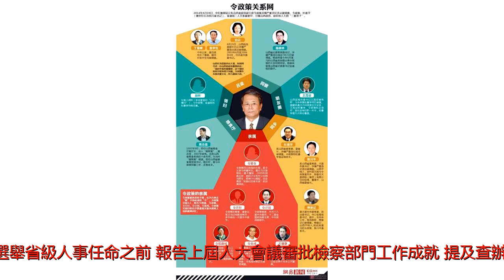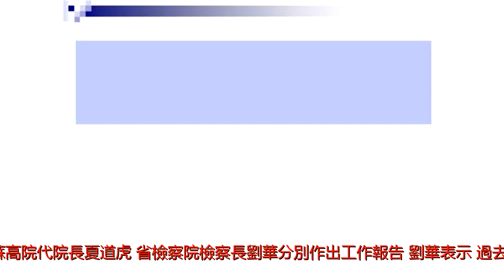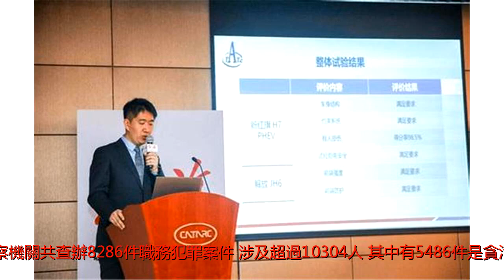江蘇人大會議反腐評功透露令政策案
圖為江蘇南京雪景網路照片中國各地省級人大政協會議繼續開會。江蘇省新選13屆人大召開第一次會議，公布選舉省級人事任命之前，報告上屆人大會議審批檢察部門工作成就，提及查辦令政策在內多名部級貪官情況。令政策以及張越等貪官案審，由中央異地交辦。據東方日報今天報道，江蘇第13屆人大第1次會議1月28日上午在南京召開，江蘇高院代院長夏道虎、省檢察院檢察長劉華分別作出工作報告。劉華表示，過去5年江蘇檢察機關查辦不少大案，包括中央交辦的山西職務犯罪專案偵查和起訴案件，涉及山西省政協前副主席令政策等8名省部級、10名前廳局級高官及其他涉案人士在內的共43名人，全都均已審結判決。據劉華表示，江蘇檢察機關共查辦8286件職務犯罪案件，涉及超過10304人，其中有5486件是貪污賄賂大要案件、1089件為瀆職侵權重特大案件。而上述的8名省部級高官，則包括有中國科協前黨組書記申維辰、山西政協前副主席令政策、省人大前副主任金道銘、省前秘書長聶春玉、省前統戰部長白雲、前副省長杜善學及任潤厚、太原前市委書記陳川平。夏道虎又指，在任潤厚一案中，揚州市檢察院開創先例對因病死亡任潤厚提起沒收違法所得程序，最終經揚州中院裁定沒收贓款2200多萬元人民幣。報道說此案被評為2017年度人民法院十大刑事案件。報道說，去年江蘇檢察機關偵查了包括河北省前政法委書記張越、國家發改委經濟貿易司前副司長耿書海等2名省部級、4名廳局級幹部在內的14名職務犯罪疑犯，同時又自行立案偵查了職務犯罪1590件2021人，數字較同期上升3.9%和1.3%。